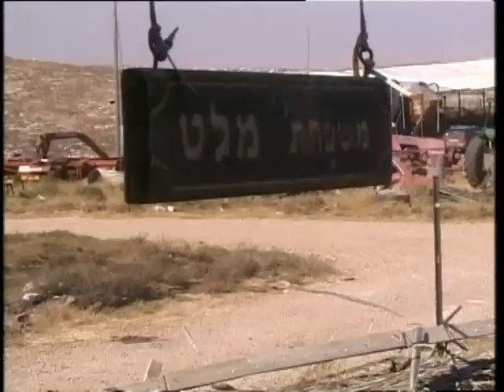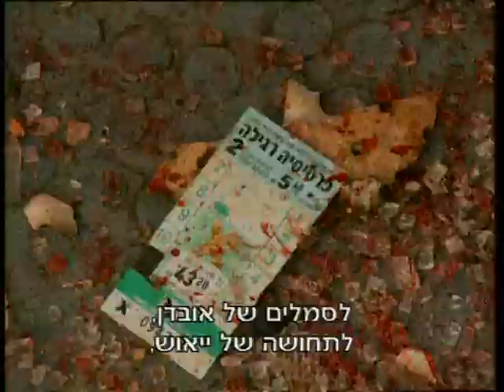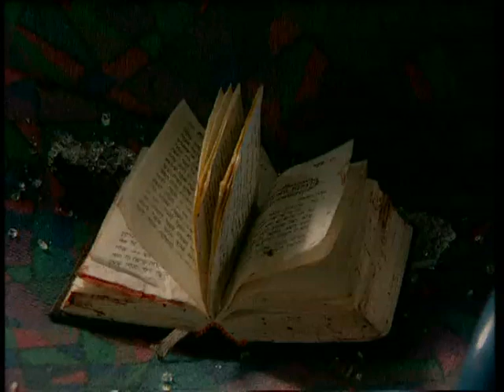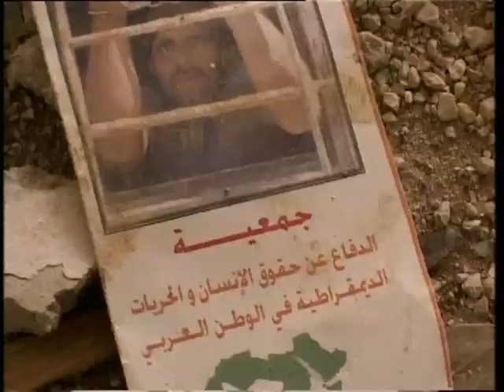ארץ המתנחלים. יומן מסע של חיים יבין. פרק ראשון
תסריט ובימוי: חיים יבין
במאי משנה ותחקירן: ערן טורבינר
עריכה ותסריט: ענת צום-איילון